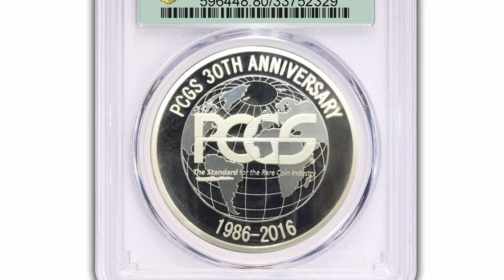PCGS 30th Anniversary Medal Available at CSNS Convention. VIDEO: 1:26.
PCGS 30th Anniversary Medal.
Mark Stephenson, Vice President, PCGS.
Producer: David Lisot, CoinTelevision.com.